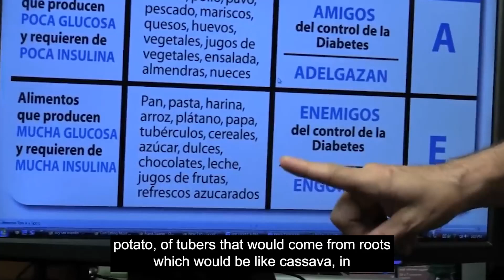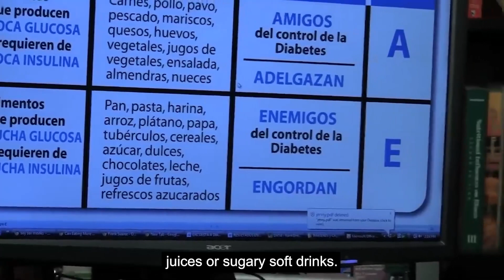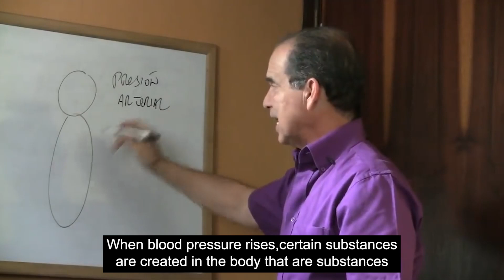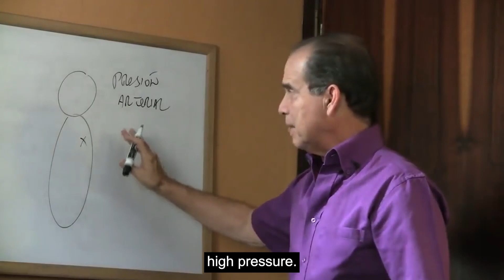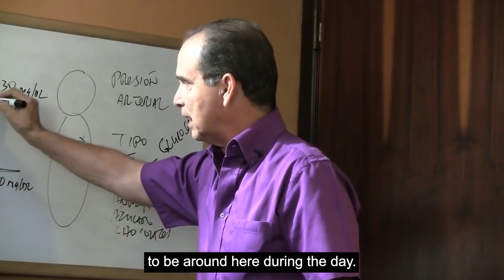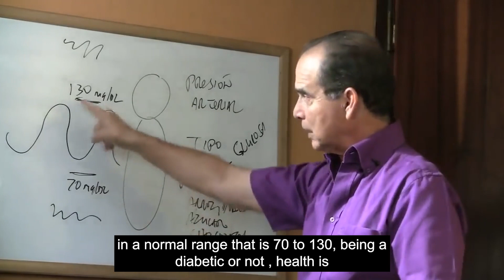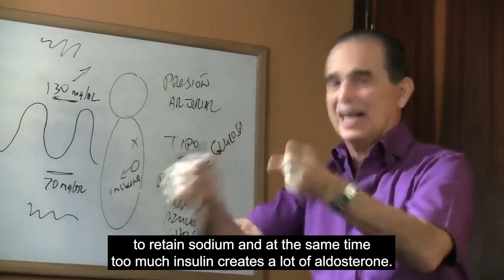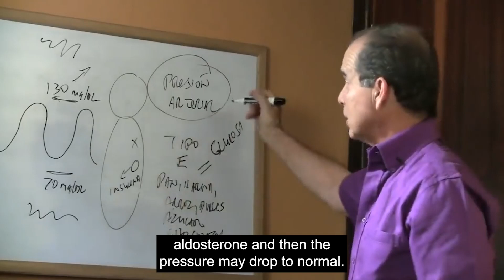#787 Refined Carbohydrates Raise Your Blood Pressure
In this episode Frank Suárez explains why refined carbohydrates raise your blood pressure.